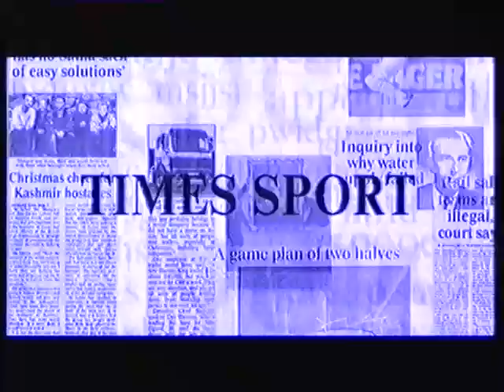LWT Adverts 1996 (7)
Ads for The Times, Dulux, Teletext, Rover, Gordon's Gin, BT, Lexus and trailers for Wycliffe and European Heroes and Villains.